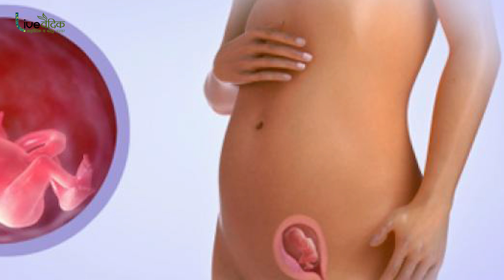प्रेगनेंसी में प्रोटीन ,कैल्शियम और मिनरल्स के लिए कौन से अनाज खाएं ? | DIET in PREGNANCY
प्रेगनेंसी में सेहतमंद रहने के लिए उचित आहार लेना बेहद जरूरी होता है। एक गर्भवती महिला को एक दिन में 200 से 300 तक एडिशनल कैलोरी लेनी चाहिए | माँ के आहार का संतुलित और पौष्टिक होना पल रहे बच्चे के लिए बहुत जरूरी है | गर्भावस्था में क्या खाए जाए से जरूरी यह जानना है कि क्या न खाया जाए | इस वीडियो में कुछ नई जानकारियों को जोड़ा गया है, आशा है इससे आपके ज्ञान में और ज्यादा बढ़ोतरी होगी |